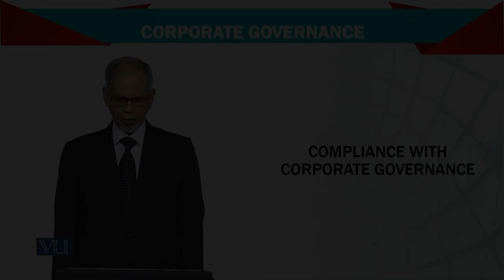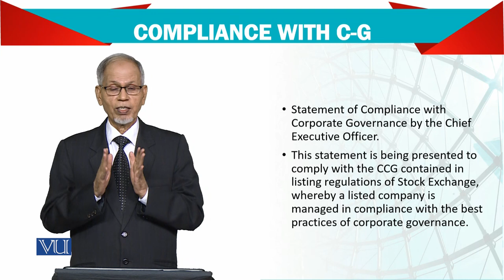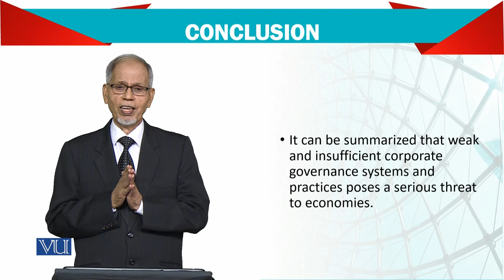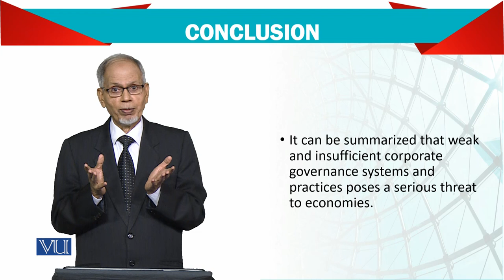Advanced Financial Accounting | FIN711_Topic188